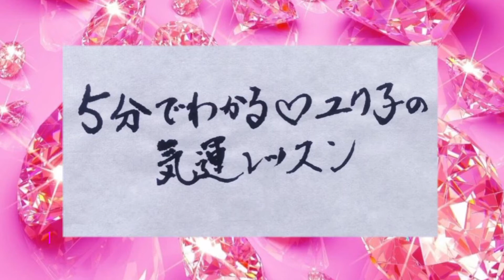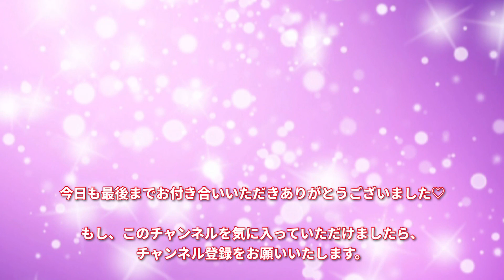合理性！九紫火星の特徴Best4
〜自分らしく生きられるヒント〜

魅力解禁コンサルタントの栃谷ユリ子です。

私は41年間「金なし、男なし、自信なし」の3なし依存女でした。

そんな私が、メイクセラピーや九星気学（9コード）がきっかけで、自分を解禁することの楽しみに気づき、

自己肯定感の低さが原因で悩みを抱えていらっしゃる方のお役に立ちたい、との想いで活動しております。

2015年に開業して以来、2,000名様以上の方と関わらせていただきました。

🌹この動画から、

皆さまにとって必要なことを受けとっていただけましたら幸いです。

🌹ご自身のことや周りの方のもっと詳しい内容をお知りになりたい方は、「運命鑑定」をお申込みください。

対面・zoomにて受け付けております。

▶️ご提供させていただいているサービスは、「サロンホームページ」をご覧くださいませ。

official LINEでは、
あるがままに生きる秘訣をお伝えしております💕

LINEを検索いただき
ご登録をお願いいたします。

＠964txwin

上手くご登録いただけない場合は、私宛にメールをいただけましたらQRコードをお送りいたしますのでご連絡くださいませ☆